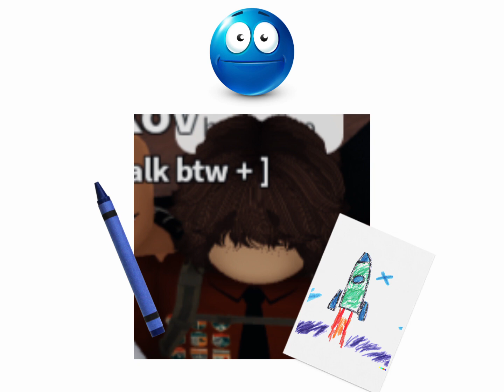Gino needs specific instructions